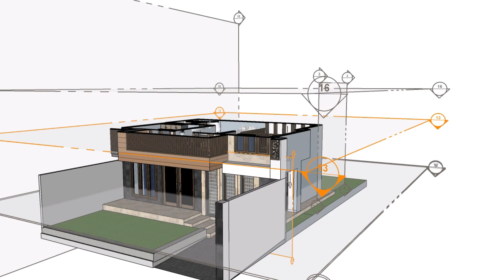Desain Rumah Tropis Modren10x15 Dengan 3Kamar Tidur / House Tropis Luxury Design 10x15 With 3Bedroom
3 Kamar tidur
2 Kamar mandi
1 Ruang tamu
1 Ruang keluarga
1 Dapur
1 Carport
1 Taman
1 Musola
1 Ruang baca